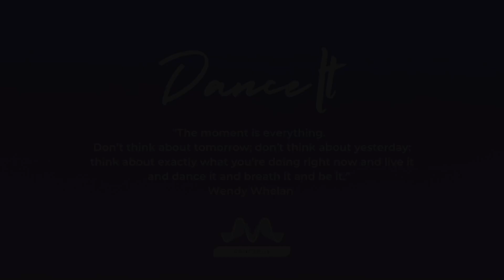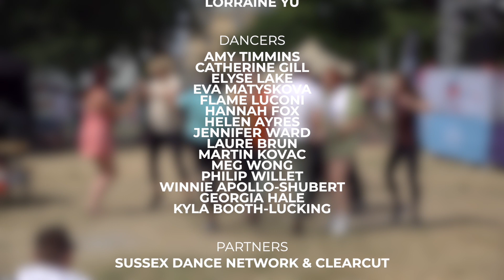DANCE IT! Documentary Video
"The moment is everything. Don’t think about tomorrow; don’t think about yesterday: think about exactly what you’re doing right now and live it and dance it and breath it and be it.”  - Wendy Whelan

Inspired by the above quote, this project commissioned a new dance work in an experimental collaboration between 4 diverse artists for a brand new community dance group based at Marina Studios. The new commission has been performed locally and a film of the work will be screened in several locations and online.

Alongside this, DanceHub will provide training for young dance leaders and provide professional development for the dance artist team.